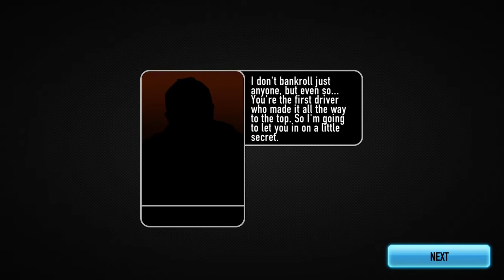Errol’s race Final Round (Tier 5) W/No Mech | CSR Racing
My fastest pride and joy ride in the game is so much a good choice to win the Errol’s Tier 5 Audi and I won his car with no mechanic.

Screen record date: 6/20/22

(This vid has been edit)